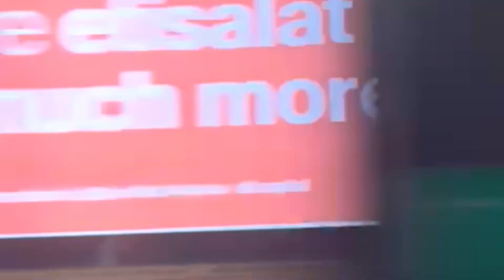Traveling By Dubai metro